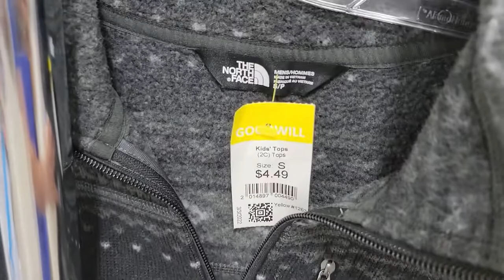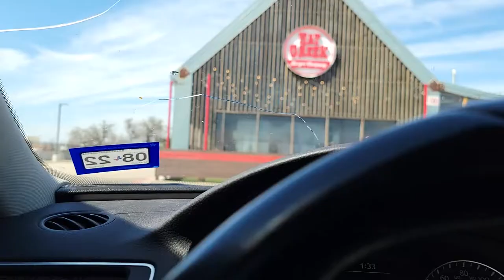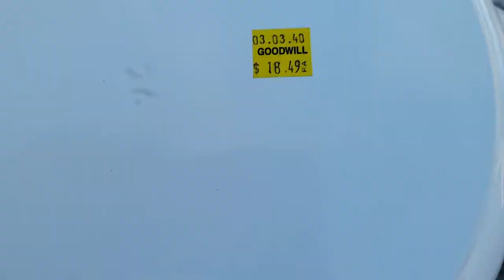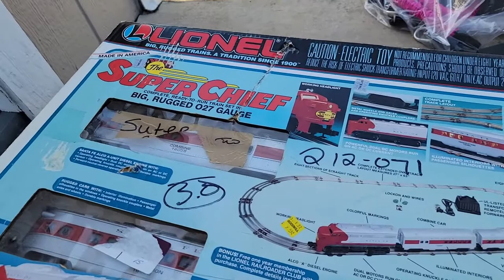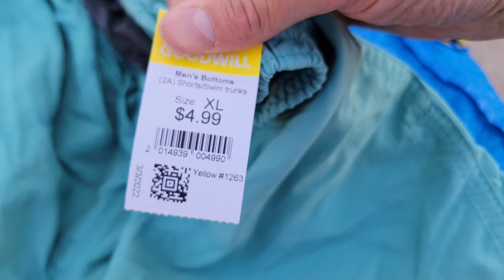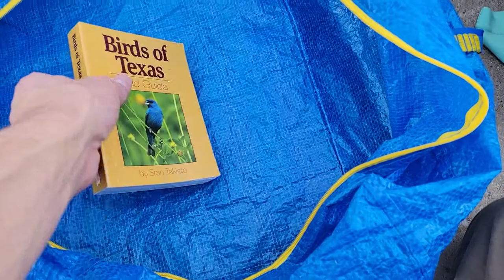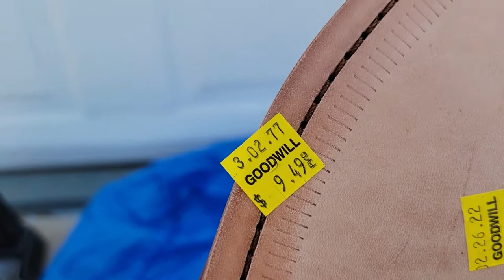I spent all day in 1 THRIFT STORE (Actually 3 hours). Patagonia, Kuhl, Lululemon, Staub,